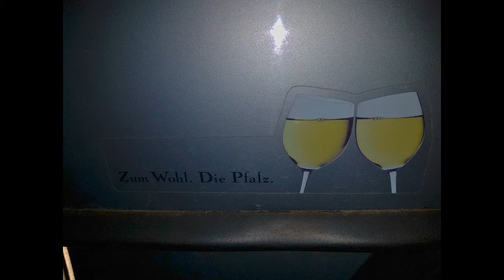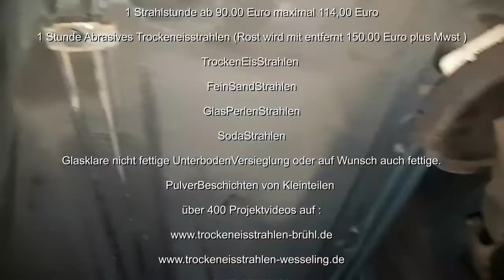Mercedes W 124 Bj 90 Eisreinigen . Nr: 469 A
Mercedes W 201 Unterboden Motor / Raum eisreinigen.